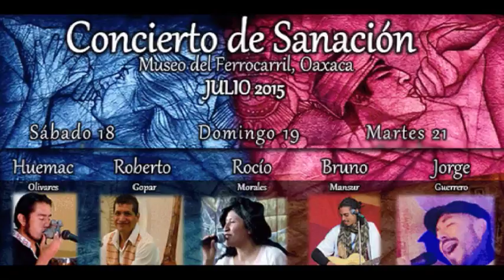Nueva Mujer - Sueños Verdes Teatro 01/08/2015 1/3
Nueva Mujer - Sueños Verdes Teatro 01/08/2015 1/3 - Captured Live on Ustream